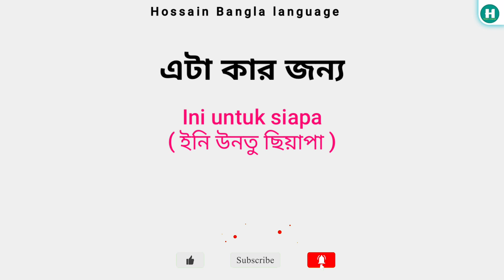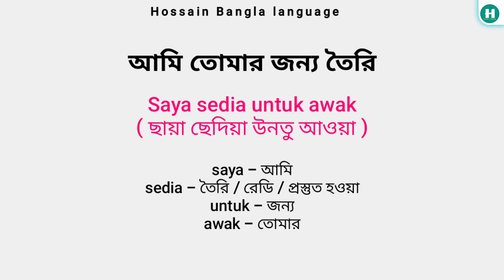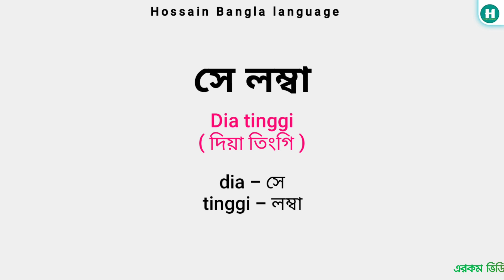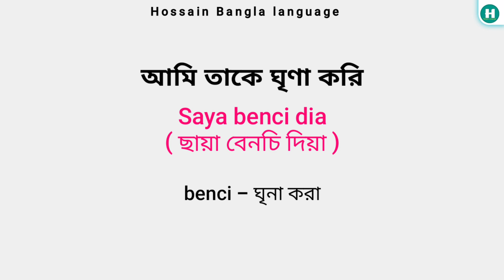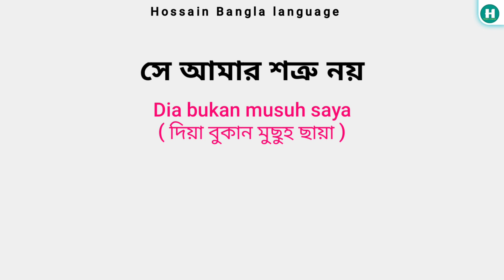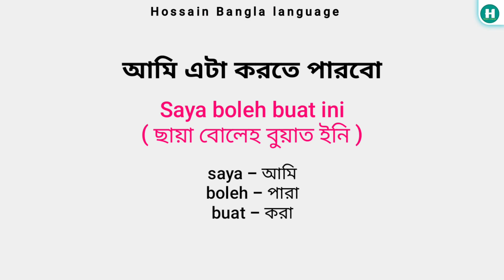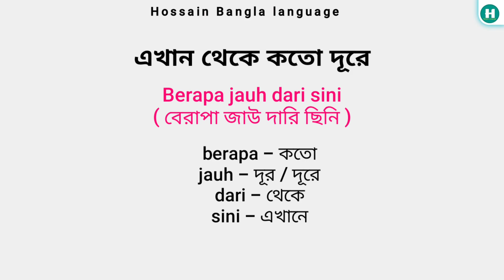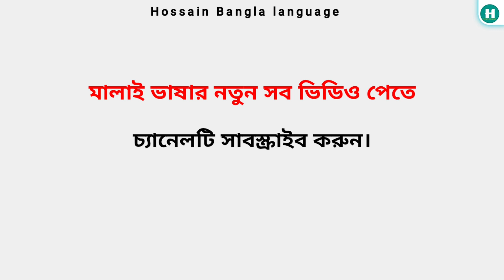মালাই ভাষার প্রয়োজনীয় শব্দ ও বাক্য || মালয়েশিয়া ভাষা || malay |malay words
এই ভিডিওটির মাধ্যমে খুব সহজে মালয়েশিয়ান ভাষার গুরুত্বপূর্ণ কিছু শব্দ ও বাক্য শিখুন এবং দৈনন্দিন কাজেকর্মে এই শব্দ গুলো ব্যবহার করে কথা বলুন মালয়েশিয়া ভাষায়।

Learn some very important Malaysian words